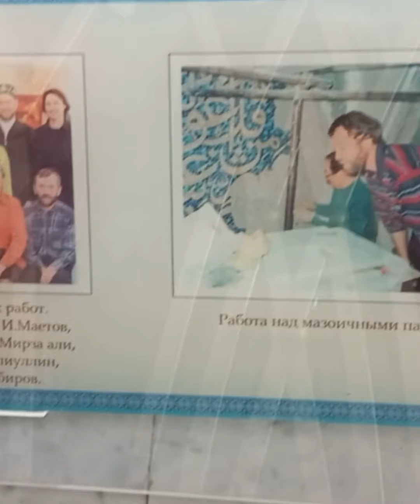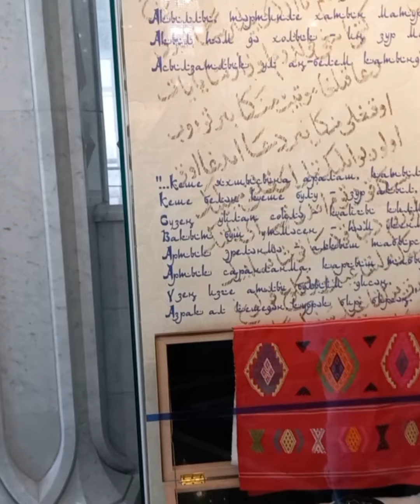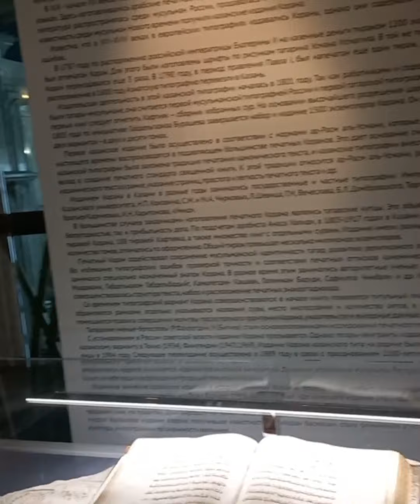ураза байрам. ораза айт. eid Mubarak